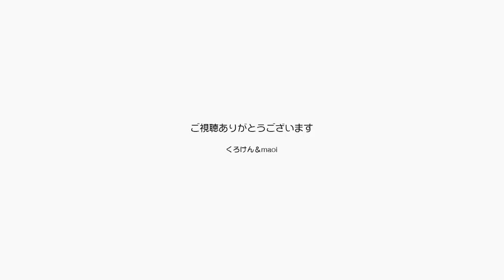【Jean & Pont 0391】手作りキャットハウスで芸を覚えた猫 元野良猫の保護里親記録 Jean & Pont, former stray cats.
maoiママ制作のダンボール製キャットハウスで遊ばせているとポンちゃんが扉から飛び込んで窓から飛び出る、そして繰り返す繰り返すという芸を習得しました。
いやぁ〜、ポンちゃんの元気はとどまるところを知りません。
それにしてもパパと遊ぶよりママの方がうれしそうです。